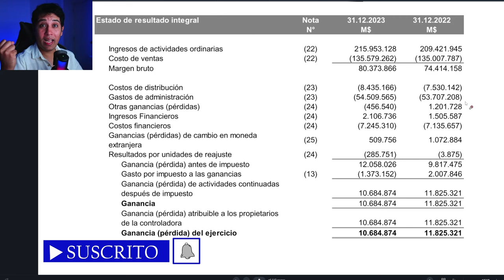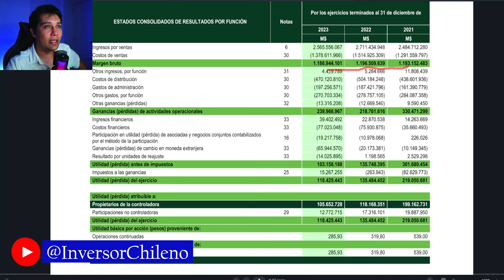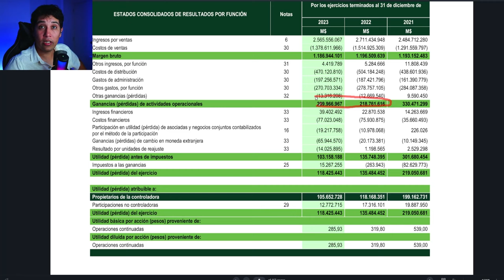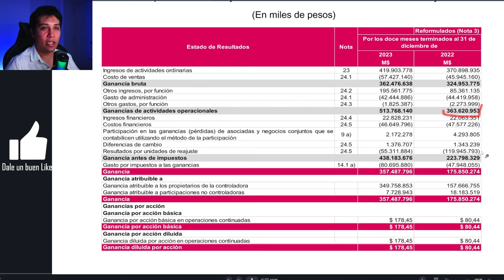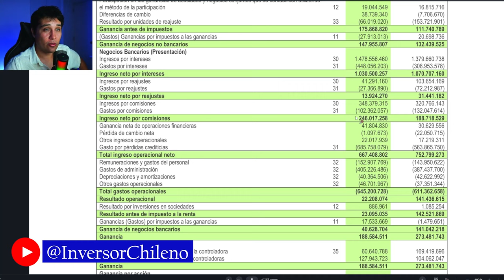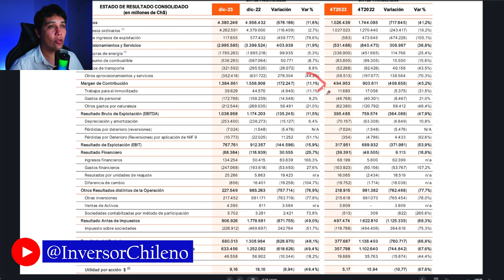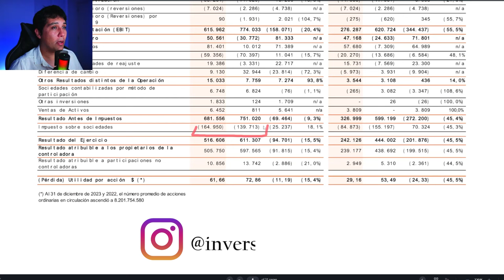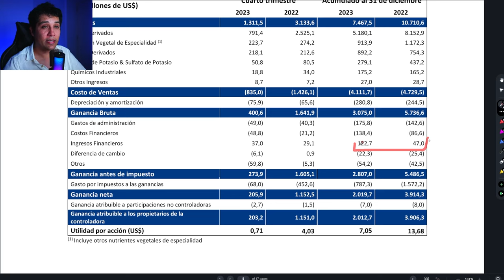Maratón de resultados 4T 2023 - SQM, CCU, mall plaza, Enel, Falabella pehuenche, tricot.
Continuamos analizando mas estados financieros de los reportes del 4° trimestre de 2023. En este video hablamos de...

Capítulos:
00:00 maratón de empresas
00:47 Tricot
03:41 CCU
09:15 Pehuenche
11:04 Mall Plaza
13:50 Falabella
20:11 Enel
24:12 Enel Generación
27:03 SQM

Recuerda!! el video NO es una recomendación de compra/venta, ni menos una asesoría de inversión. Solo comparto mi visión personal y como analizó las acciones. ¡¡¡Invierte con sentido común!!!